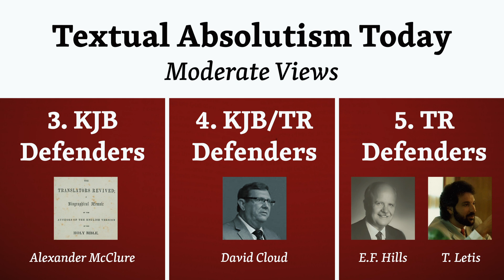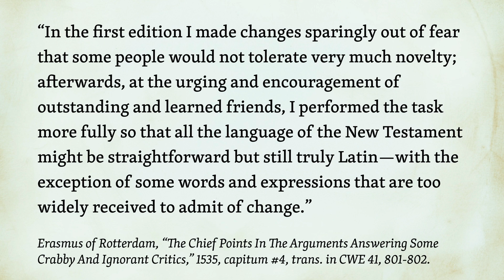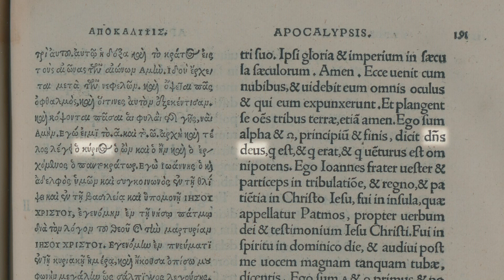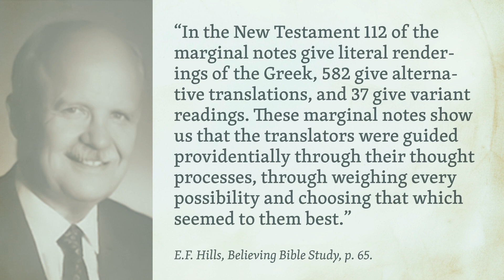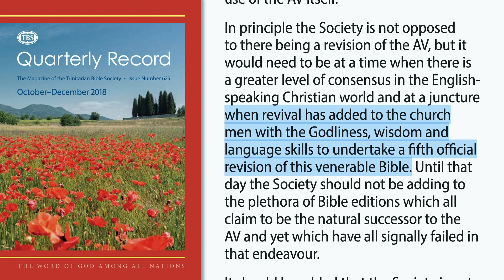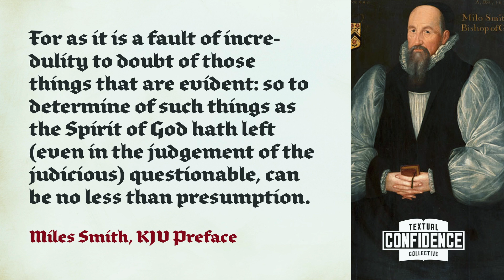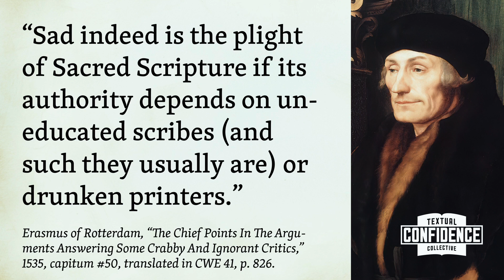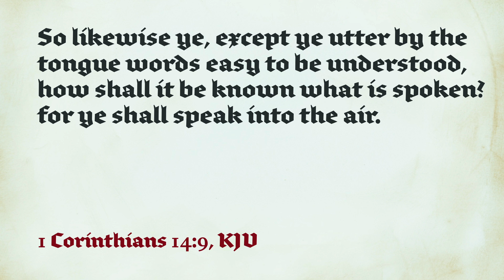Erasmus and King James: The Real Story | TCC 4/7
In the fourth and central episode, the Textual Confidence Collective examines myths that circulate about manuscripts and about the origins of the TR and the KJB. Do all the manuscripts agree? How similar are the TR and CT manuscripts? Did the KJB translators do textual criticism? We uncover the real history of Erasmus and the KJB. We introduce the men who created the TR and KJB and express their views in their own words.